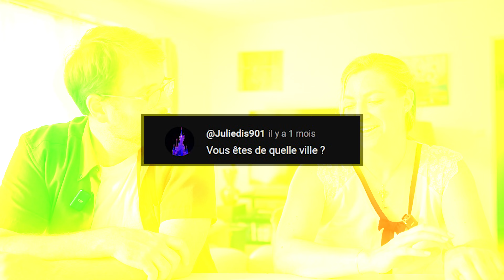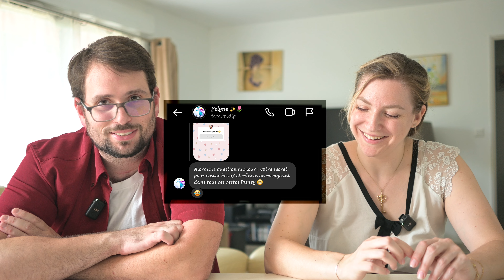ON RÉPOND À VOS QUESTIONS... FAQ 2024 (1an de la chaîne 🎂)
On vous fait enfin la vidéo FAQ 🥰  avec du retard désolé ! 😧

On répond à vos questions Instagram et YouTube ☺️

Bon visionnage 😉

*NOTRE MATÉRIEL :*

- Nikon Z30
- Objectifs Nikon : ZR 16mm - 50mm (f3.5/6.3) + ZR 24mm (f1.7)
- Manfrotto PIXI Trépied
- Micro RHODE VideoMic GO II
- Micro sans fil DJI Mic
- Go Pro Hero 11
- Logiciels utilisés : Adobe Premiere Pro - After Effects - Photoshop